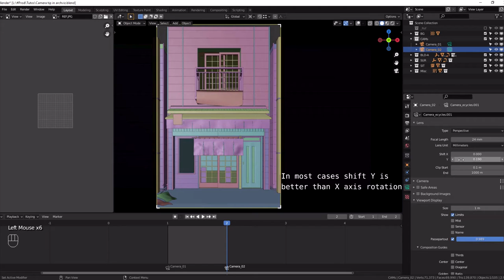How to preserve vertical lines camera tip in archviz Blender 2.9 and 3.0 Quick Tips Series